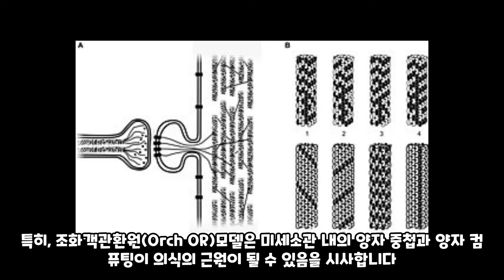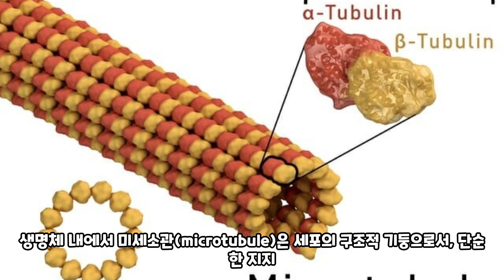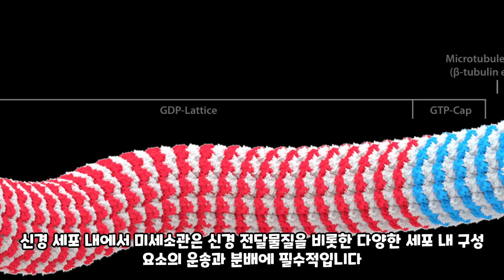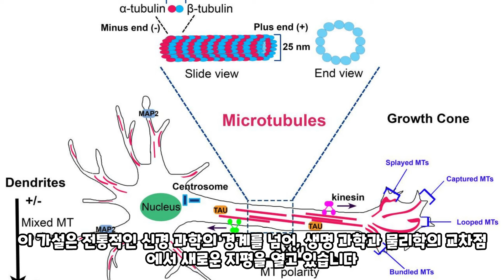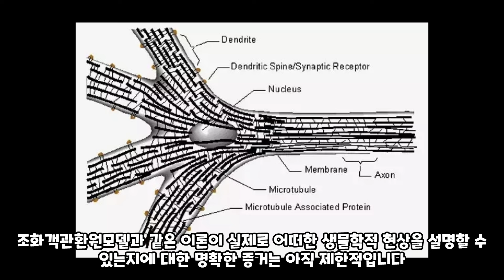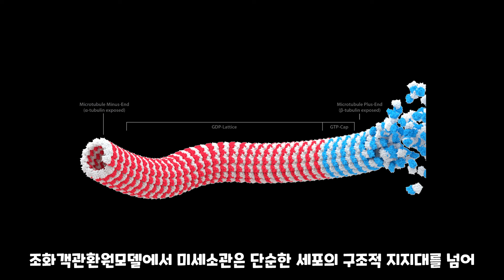의식의 비밀을 풀다: 뇌의 미세소관과 양자 이론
이 영상에서는 의식이 어떻게 우리 뇌에서 발생하는지에 대한 하나의 혁신적인 이론을 탐구합니다. 의식의 기원을 설명하기 위해 제안된 조화객관환원(Orch OR) 모델과 그 기반이 되는 미세소관의 생물학적 역할을 소개합니다. 고대로부터 현대에 이르기까지 인간은 의식의 본질에 대해 궁금해해왔습니다. 이제 양자 물리학이 이 오래된 수수께끼에 대한 답을 제공할 수 있을까요? 우리는 의식의 정의와 중요성을 탐구하고, 미세소관이 뇌와 신경계에서 어떤 역할을 하는지, 그리고 Orch OR 모델이 어떻게 의식의 발생을 설명하려고 하는지 살펴봅니다. 이 영상은 의식의 근원에 대한 우리의 이해를 넓힐 것입니다.

This video explores an innovative theory about how consciousness arises in our brain. We introduce the Orch OR model proposed to explain the origin of consciousness and the biological role of microtubules on which it is based. From ancient times to modern times, humans have wondered about the nature of consciousness. Can quantum physics now provide an answer to this age-old riddle? We explore the definition and importance of consciousness, what role microtubules play in the brain and nervous system, and how the Orch OR model seeks to explain the emergence of consciousness. This video will expand our understanding of the origins of consciousness.